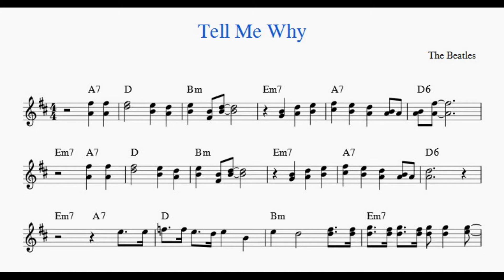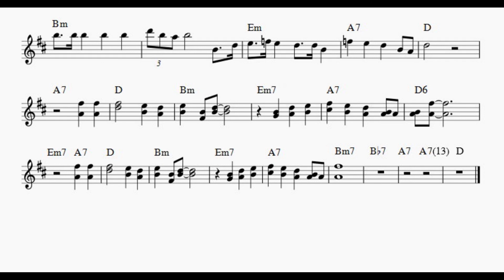Tell Me Why